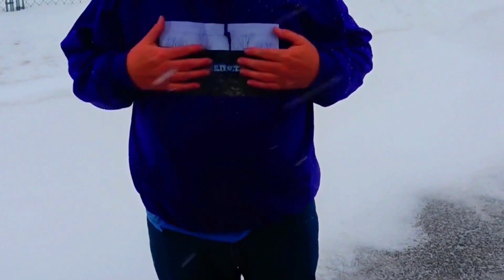You'll Never Guess What We Found At The Front of This Train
You'll Never Guess What We Found At The Front of This Train. Wechased this train for over 2  miles to see what it was and you'll never guess what we saw!
5 Trains in all in this action packed train video filmed in and around Dun Kirk NY the week of 3/22/21

Please Help Out my channel by leaving a Comment, hit the Like button on my videos when you watch them and SUBSCRIBE to Wide World of Trains to see New Train Videos That I add on YouTube every day!